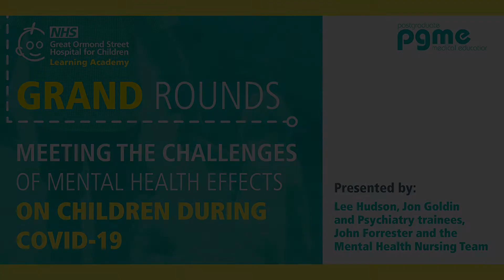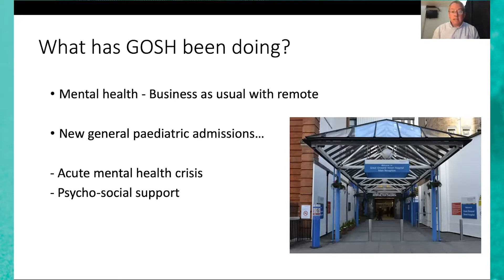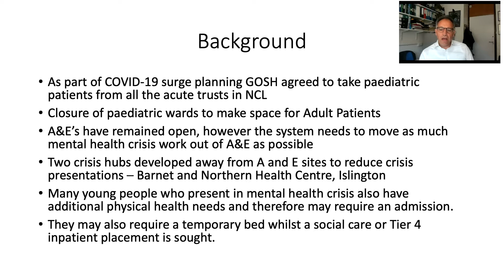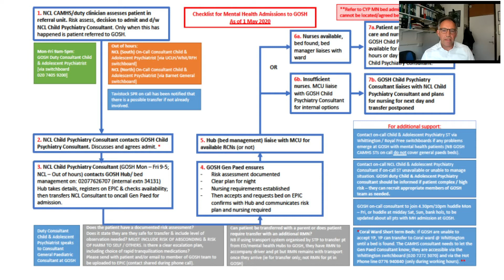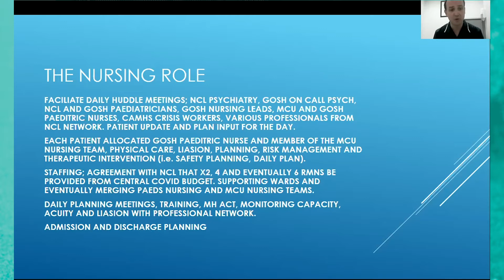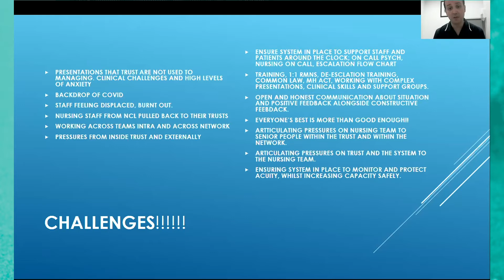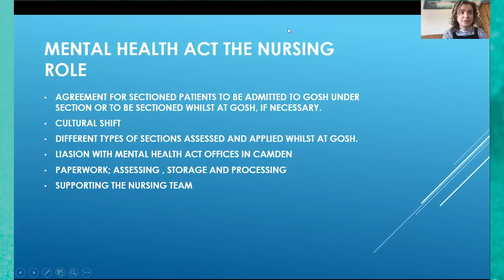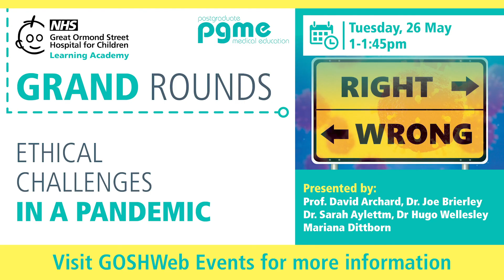Meeting the challenges of mental health effects on children during COVID-19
Grand Round: 20th May 2020
Presented by: Lee Hudson, Jon Goldin and Psychiatry trainees and John Forrester and the Mental Health Nursing Team

Grand Round is open to all professionals, wishing to know more about showcasing commendable research and novel therapies.

A guest speaker will present their case, which will include the patient experience as well as the latest research and treatments in their specialist area.

This is an opportunity for all professionals to network, share knowledge and improve patient care.